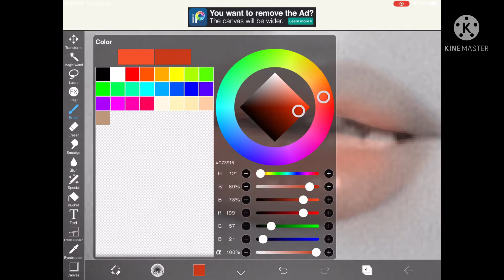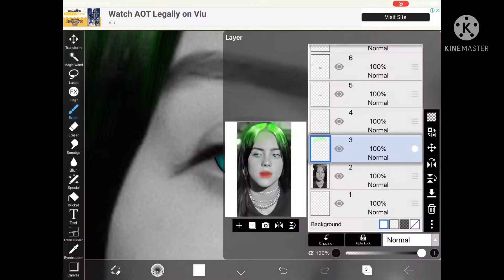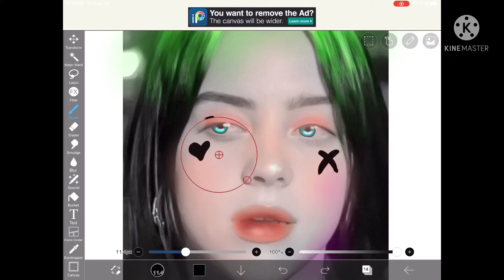How to use ibisPaint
Hey guys~ Another video,Another Billie😅😅😅
I hope you guys to enjoy it and share it your friends ✌️